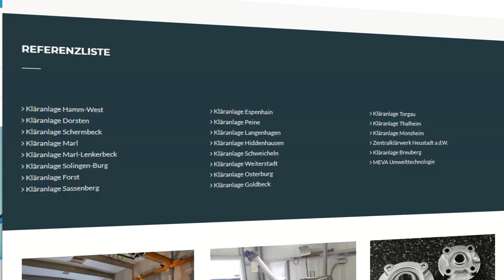weserWEB-Teaser: Wandtke Maschinentechnik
weserWEB präsentiert den Marktführer in Kläranlagenservice, Wandtke Maschinentechnik aus Unna.
Die Internetseite ist eigenständig und frei entwickelt worden.